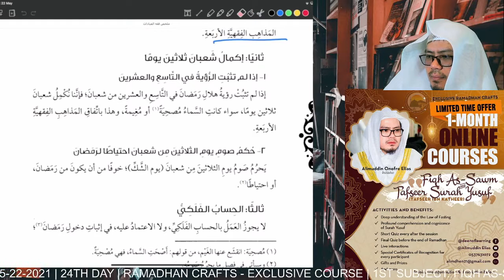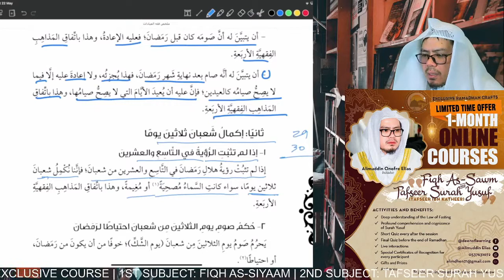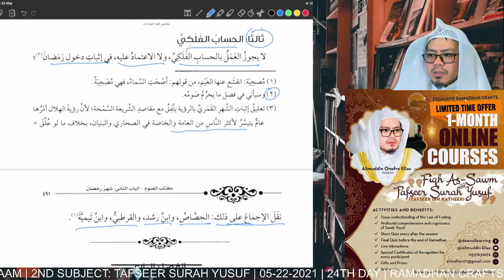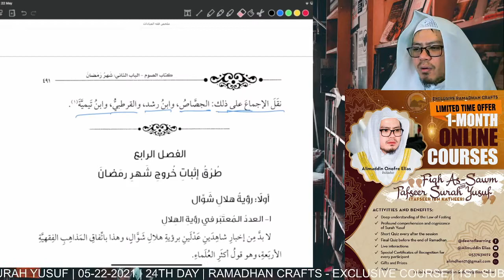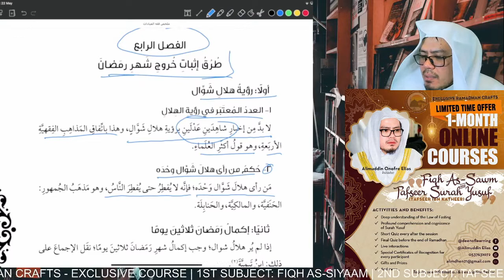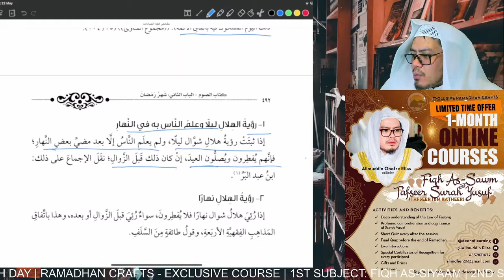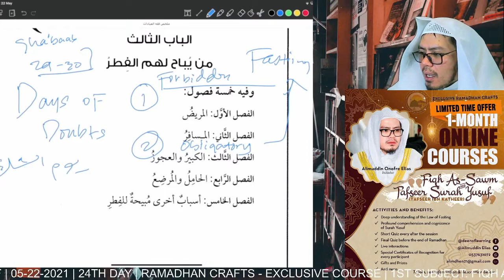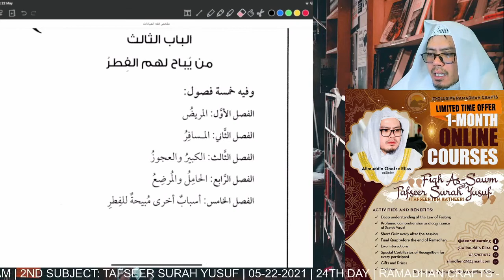FIQH AS SIYAAM JURISPRUDENCE OF FASTING RAMADHAN CRAFTS 24TH EPISODE